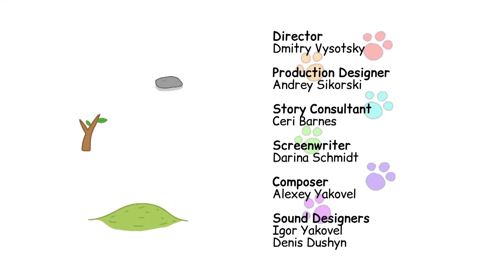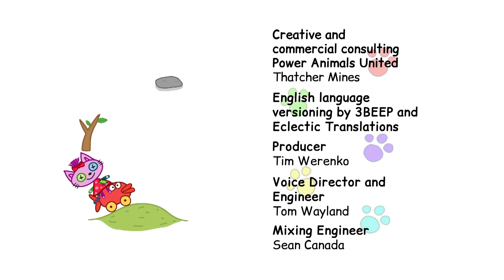Kot-O-Ciaki | Wyścigi | Bajki dla dzieci | Epizod 65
Bracia bawią się w parku wyścigówkami i nie bardzo chcą, by Pianka do nich dołączyła. Znajdując swoją starą zdalnie sterowaną zabawkę, Pianka przekonuje się, że ostrożna jazda może czasem wziąć górę nad prędkością.